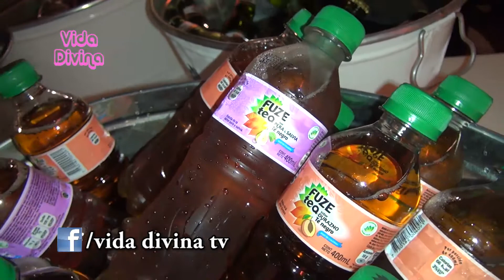Fuze tea coca cola